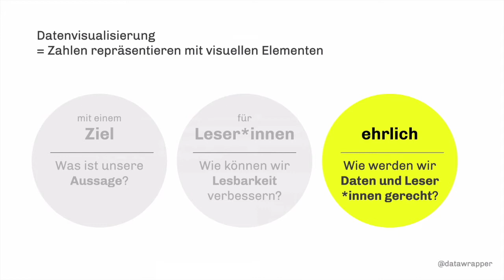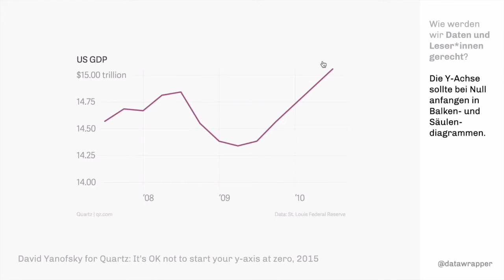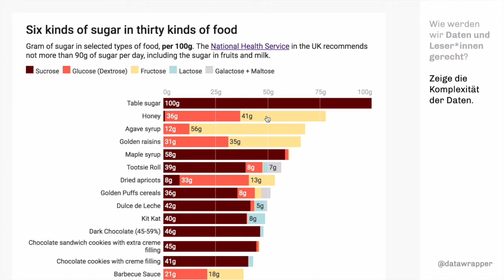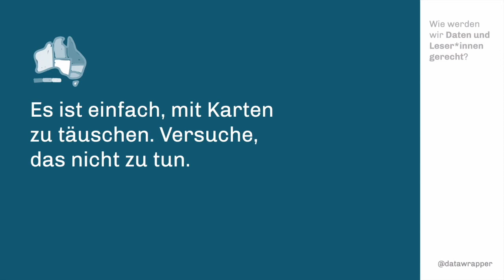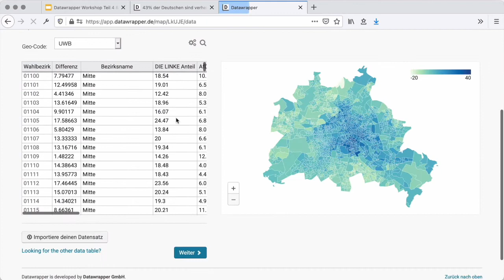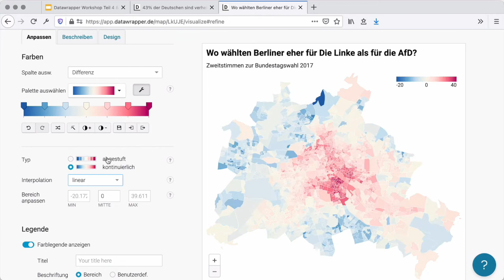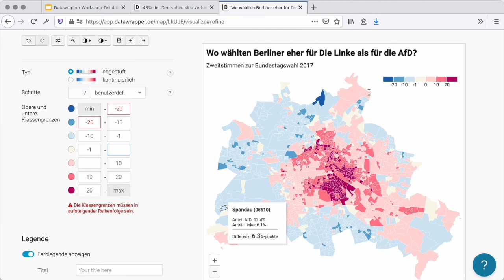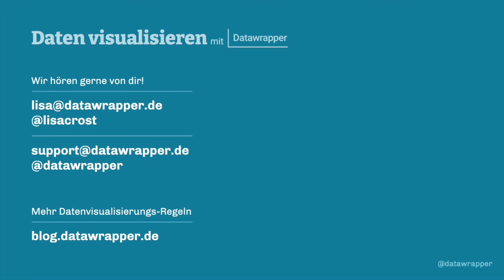ODIS | Tutorial: Grundprinzipien der Datenvisualisierung: Wahrheit (Teil 5/5)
In dieser Reihe von Videotutorials, bereitgestellt von der Open Data Informationsstelle (ODIS) der Technologiestiftung Berlin, erklärt Lisa Charlotte Rost von Datawrapper (ein kostenloses Datenvisualisierungstool) die Grundprinzipien der Datenvisualisierung und zeigt, wie man aussagekräftige Datenvisualisierungen ohne Programmierkenntnisse erstellen kann.

Teil 5
Im letzten Teil der Videoreihe wird diskutiert, was eine eigentlich vertrauenswürdige Visualisierung ausmacht und wie man irreführende oder falsch interpretierbare Abbildungen vermeiden kann.